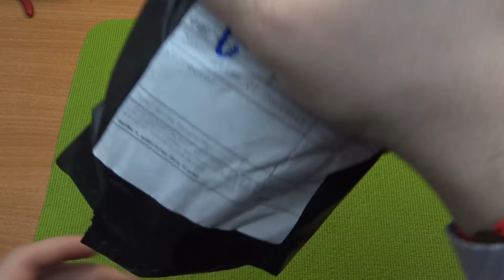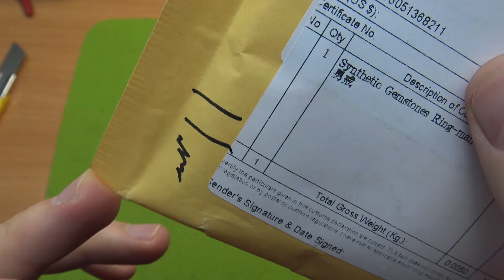КРУТЫЕ ALIEXPRESS ПОСЫЛКИ + ЮВЕЛИРКА ИЗ КИТАЯ. СЕРЕБРО 925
2• (Серебряные запонки с изумрудом)
3• (Серебряное кольцо с изумрудом)

3:40  - ЮВЕЛИРКА С АЛИЭКСПРЕСС. СТЕРЛИНГОВОЕ СЕРЕБРО S925 (КОЛЬЦО С ИЗУМРУДОМ, ЗАПОНКИ С ИЗУМРУДОМ). ЗАКАЗАЛ ИЗ КИТАЯ СЕРЕБРЯНЫЕ УКРАШЕНИЯ. ОТЛИЧНОЕ КАЧЕСТВО, ПРОВЕРЕННЫЙ ПРОДАВЕЦ.

1. В ЗАПРОСЕ НА САЙТЕ ALIEXPRESS ВСЕГДА ПИШИТЕ СТЕРЛИНГОВОЕ СЕРЕБРО (STERLING SILVER)
2. ОБРАЩАЙТЕ ВНИМАНИЕ НА "ВОЗРАСТ" ПРОДАВЦА И ОТЗЫВЫ О ПРОДАВЦЕ И О ТОВАРЕ.
3. ПЕРЕД ЗАКАЗОМ, Я СВЯЗЫВАЮСЬ С ПРОДАВЦОМ И ЗАДАЮ НАВОДЯЩИЕ ВОПРОСЫ О ТОВАРЕ. ЕСЛИ ПРОДАВЕЦ ЧЕСТЕН И ЕМУ СКРЫВАТЬ НЕЧЕГО, ОН БЫСТРО ОТВЕЧАЕТ НА СООБЩЕНИЕ И ПРЕДОСТАВЛЯЕТ ВСЮ ПОДРОБНУЮ ИНФОРМАЦИЮ О ТОМ ИЛИ ИНОМ ЮВЕЛИРНОМ ИЗДЕЛИИ.

ENG

1. IN A REQUEST ON THE SITE OF ALIEXPRESS ALWAYS WRITE A STERLING SILVER)
2. PLEASE NOTE AT THE AGE OF THE SELLER AND COMMENTS ON THE SELLER AND THE PRODUCT.
3. BEFORE ORDERING, I CONTACT THE SELLER AND I ASK THE QUESTIONS ABOUT THE PRODUCT. IF THE SELLER IS HONESTY AND HIS ANYTHING, HE QUICKLY ANSWERS THE MESSAGE AND PROVIDES ALL DETAILED INFORMATION ABOUT THAT OR ANY JEWELERY.

★ ЛУЧШИЕ СЕРВИСЫ ДЛЯ ЭКОНОМИИ НА ПОКУПКАХ В ИНТЕРНЕТЕ, РЕГИСТРИРУЙСЯ И ЭКОНОМЬ! ★

Браузерный плагин LetyShops Cashback (НЕ УПУСТИ ВЫГОДУ!)

Браузерный плагин ePN Cashback (ЭКОНОМЬ НА ПОКУПКАХ С ALIEXPRESS БОЛЬШЕ)

💲 НЕ ЗАБЫВАЙТЕ ЭКОНОМИТЬ НА СВОИХ ПОКУПКАХ В ИНТЕРНЕТЕ!

💲 МЕНЯЙТЕ ДЕНЬГИ ПО ВЫГОДНОМУ КУРСУ!

★ СОЦ.СЕТИ ★